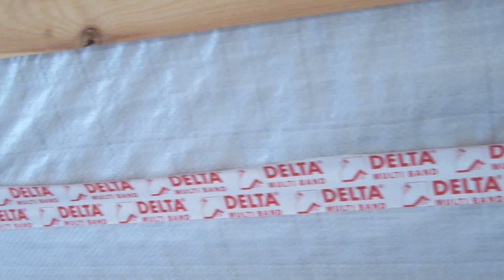Неправильный монтаж пароизоляции.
Здесь я показываю, как не следует делать нахлёст слоёв пароизоляционной плёнки в вертикальной или под углом плоскостях. Если его делать так, как на видео, то при образовании конденсата на плёнке, что не исключено, особенно при некачественном утеплении или тонком слое утеплителя, он начнёт стекать и беспрепятственно попадать в утеплитель, потому что наличие скотча не говорит о том, что вода не сможет туда попасть. Ну а если вода станет попадать в утеплитель, то от этого ничего хорошего не будет, а точнее намокший утеплитель не будет работать. Про то, что будет портиться конструкция (основа), т.к. она из дерева, я в обще молчу. На видео хорошо видно, что скотч местами отклеился, хотя с момента монтажа до момента съёмки, чуть более пол года и скотч не плохой. Поэтому скотч не панацея и лучше уделить внимание правильному нахлёсту слоёв. Правильность заключается в том, чтоб монтаж производился ОБЯЗАТЕЛЬНО с низу в верх, тем самым верхний лист накладывался на нижний, а не наоборот, как здесь. Так же нахлёсты должны быть не менее 10см. Больше -только лучше ;-). Лично я в обще скотчу не доверяю, считая его лишним и не обязательным, поэтому редко его использую, обычно только в качестве временного фиксатора. Скотч нужен только для тех строителей, которые делают кое как и нет к ним доверия. Клея скотч они просто оттягивают время переделки, тем самым просрочка по гарантии и никаких проблем для них - это не мы, это скотч виноват, тк плохой оказался))))